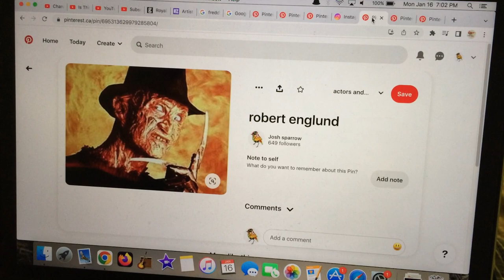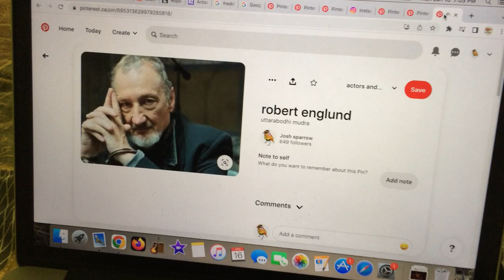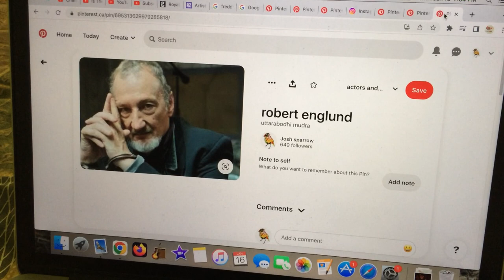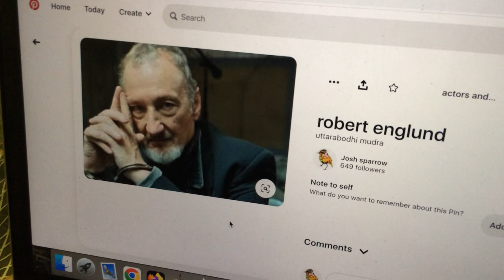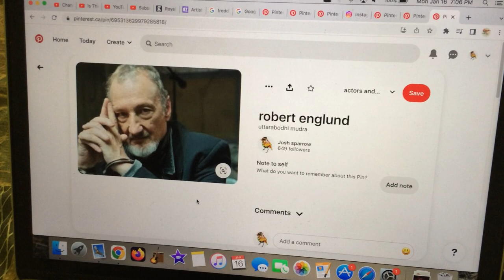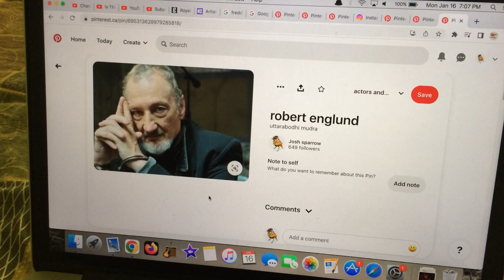a nightmare on elm street